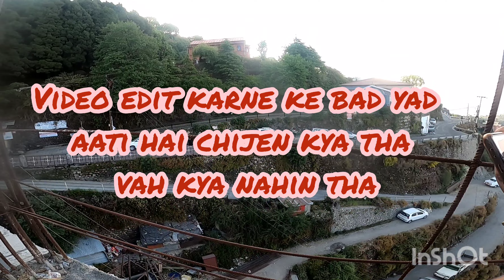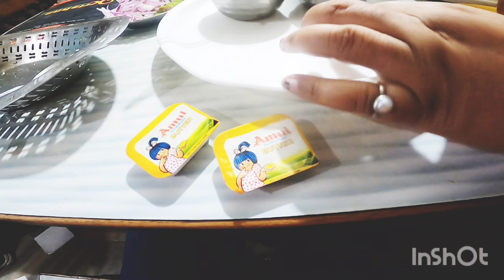kempty fall-मसूरी,आप भी देख लो कितना सुंदर है यह झरना ,best tourist place in Mussoorie full enjoy ❤️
good morning doston itna sa dene ke liye dhanyvad
aap bahut support karte hain sacchi mein aap sabhi Ko Dil Se dhanyvad
kempty fall Mussoorie mein sabse khubsurat Jharna hai, khubsurat to hai hi aur usmein nahane Ka aapko koi charges nahi dena padta
vahan per agar aap kapde nahin lekar gaye hain to kapde ki bhi Puri vyavastha hai 150 rupaye mein ek Jodi aapko mil jata hai
bahut sare changing room Bane Hain jisse Ki aapko change karne mein koi problem nahin hogi aur saman rakhne ke liye bahut sare locker hai jisse ki aapka saman kahin khoyega nahin